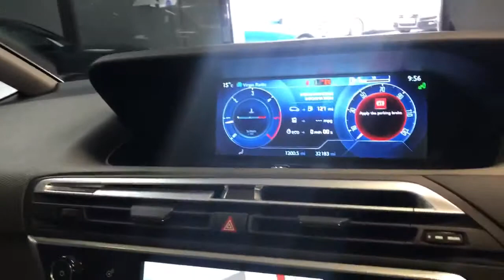2014 CITROEN C4 GRAND PICASSO